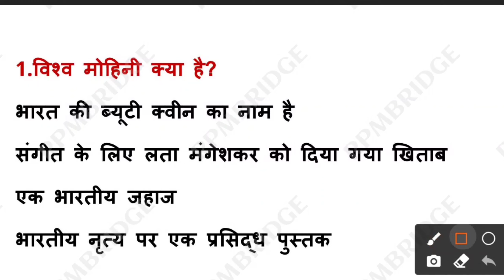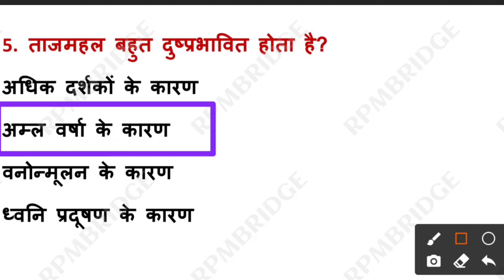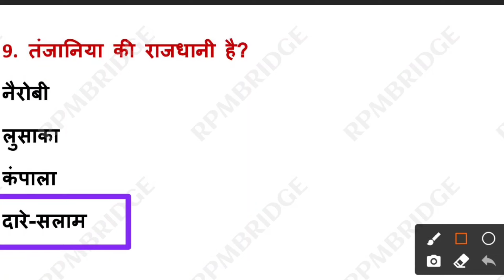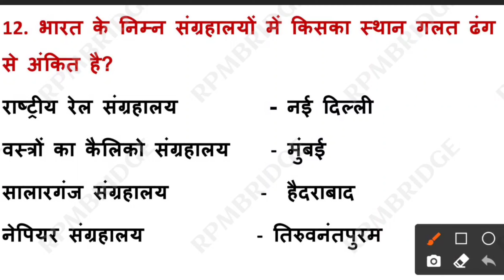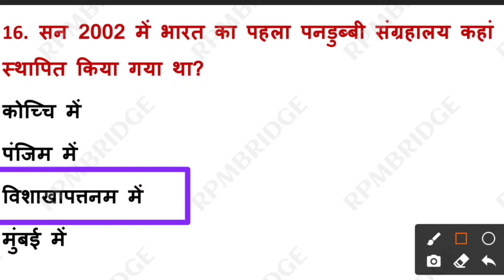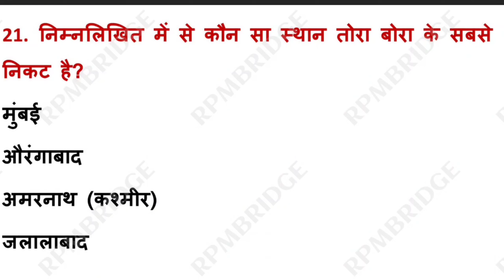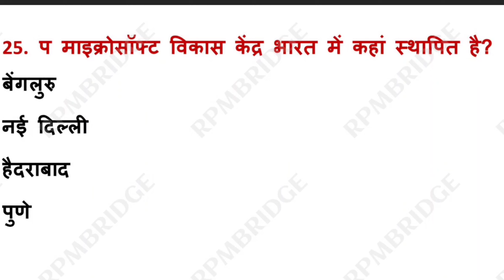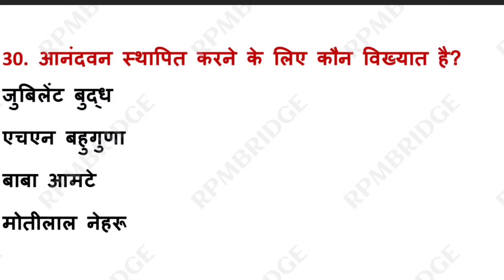SSC CHSL PREVIOUS YEAR PAPER | SSC CGL TIER-1 PREVIOS YEAR PAPER | SSC EXAM PAPER 2020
SSC EXAM PAPER 2020
SSC CGL / CHSL PREVIOUS YEAR PAPER SSC CGL TIER-1 ONLINE EXAM 2018 13 JUNE 2019 PREVIOUS PAPER
ssc chsl exam paper august 2020
ssc chsl p;aper2020
ssc cgl paper 2019
 ssc cgl previous paper 2020
 ssc chsl paper 2020 full
ssc cgl
ssc chsl
ssc mts
 ssc cpo si
ssc stenographer
ssc previous year question papers
ssc preparation
ssc preparation tips for beginners
ssc previous year vocabulary
ssc previous question papers with answers
ssc previous year gk questions in hindi
ssc preparation strategy
ssc previous year question papers english